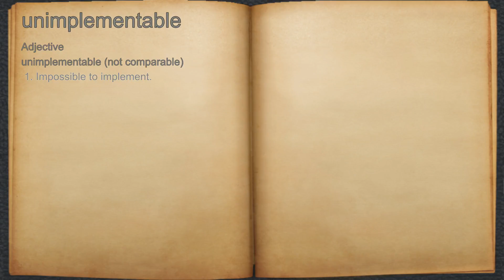What does unimplementable mean?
A spoken definition of unimplementable.

Intro Sound:
Typewriter - Tamskp